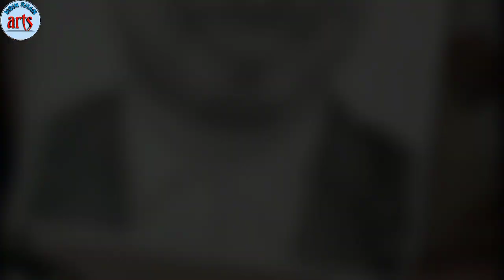drwaing amit Bhadana(llb)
_________________tolls___________________

Pencil extender link 👇👇

Take a look at this IKIS Dual Head Pencil Extender Holder Double-Headed Pencil Stationery Accessories for Stationery 2 Pcs on Flipkart

I hope aapko pasand aaya hai gys aap commission artwork ke liye mujhe massage kar sakte mere Instagram account par.